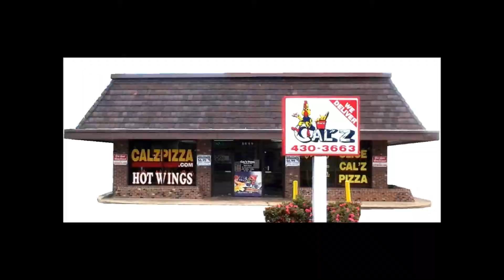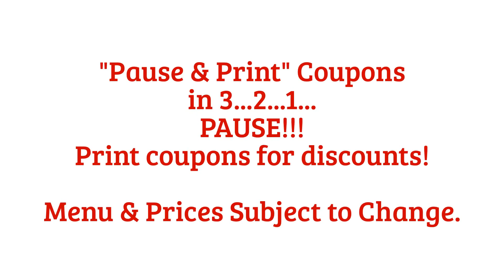Cal'z Pizza Virginia Beach - PickUp - Delivery - Catering